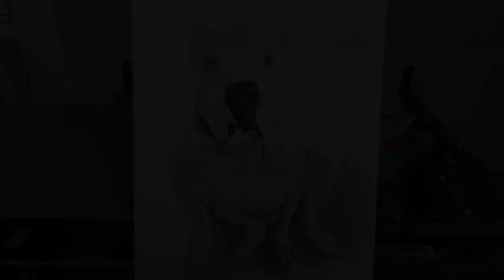black and white graphite time-lapse drawing of a pit bull.